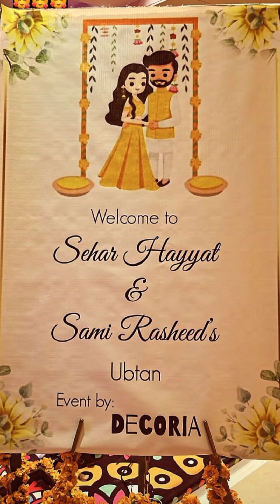Sehar Hayat ki Dholki | Dulah Akhir Kon Bana ? Kon Kon Huye Mayoos 🙉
1) this video has no negative impact on the orignal works(it would actually be positive for them)
 2) this video is also for teaching purposes
pakistani weddings